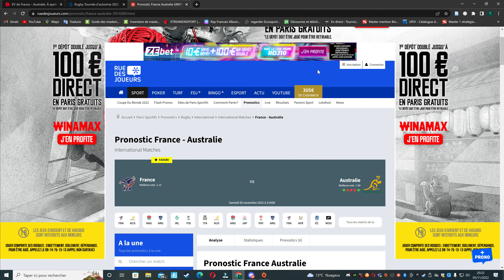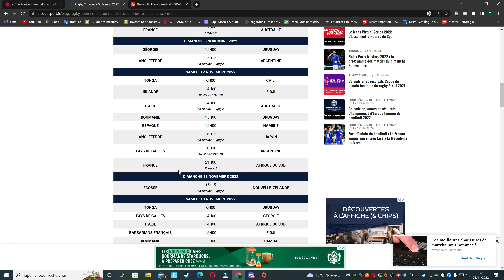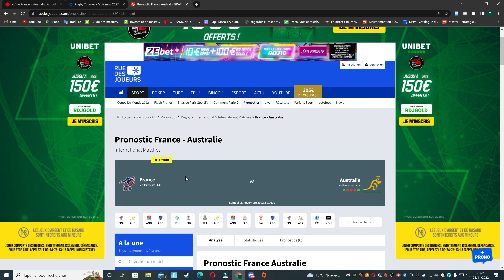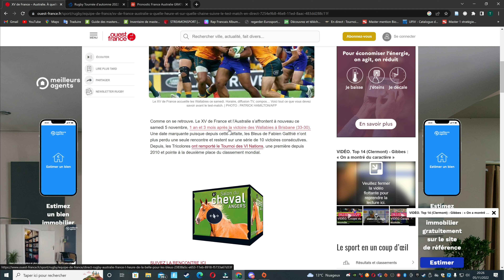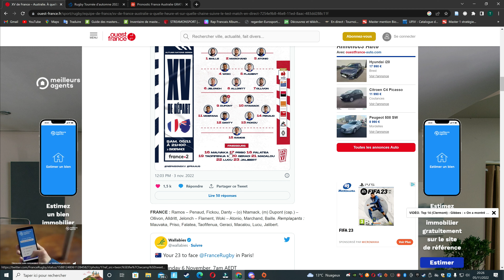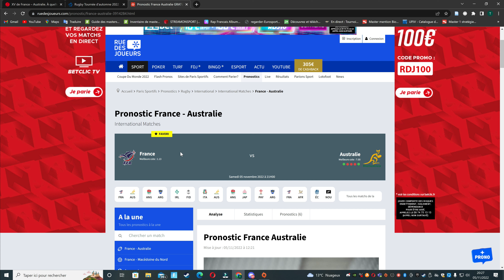Match France Australie Rugby 2022 - Tournée d'Automne